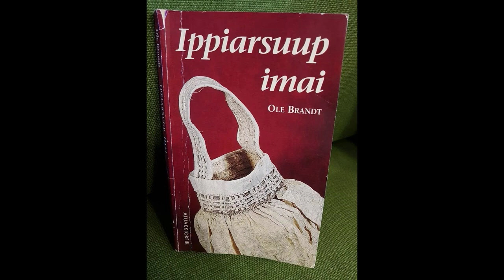Ippiarsuup imai bånd 2. B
👻 **Kanaalinnguaq marsiataarniariuk!** 👻

🌐 **Isiginnaagassat nuannersut:**
Ataani isiginnaarneqarsinnaasut nuannersorpassuit takuneqarsinnaapput:
💡 **Takukkit:**